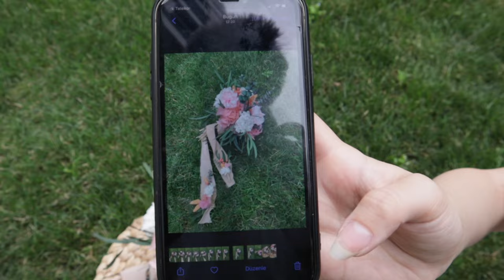1 VLOG, 2 YARALI | çiçekçilik, mukbang ve beklenmeyen darp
merhaba sanal dostlarım. ama en çok da size merhaba yks mağdurları. bu vlogu size adıyorum ve acınızı paylaştığımı rahatlıkla söyleyebilirim. benimki daha çok fizikseldi ama olsun.
oldukça normal başlayan, efendi efendi işimize gittiğimiz, akşamına açık havada arkadaşlarımızla oturduğumuz bir günü yine olaylı kapattık çok şükür. size bu satırları yazarken burnum hala sızlıyor eheh
son zamanlarda daha sık vlog çekiyorum çünkü günlerim oldukça tempolu geçiyor. umarım bana eşilik etmek hoşunuza gidiyordur :')
sonraki videolarda görüşürüz,
sevgiler!